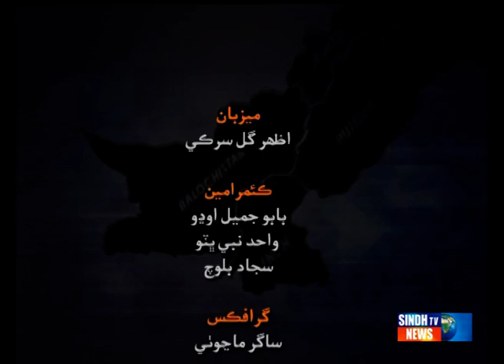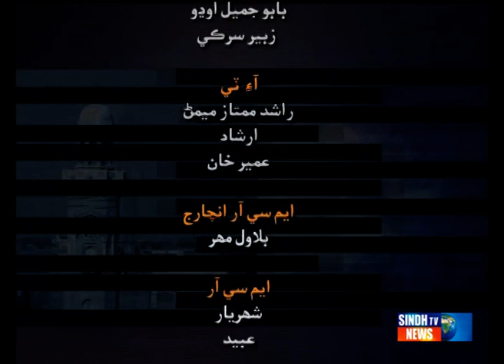JACCOBABAD TIME Haari Abadgar Pareshan 12 11 2014